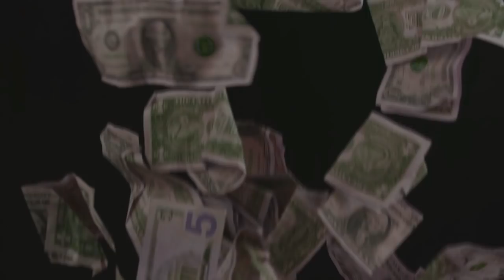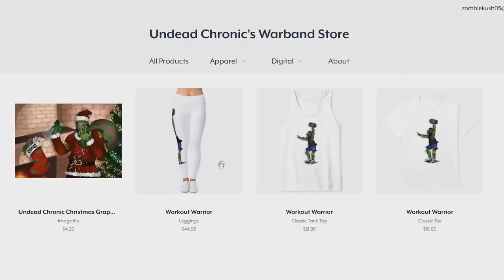Response- How Not To Be An Incel In 150 Days